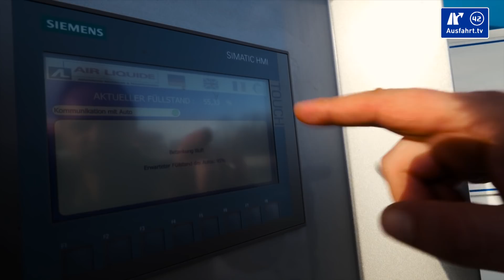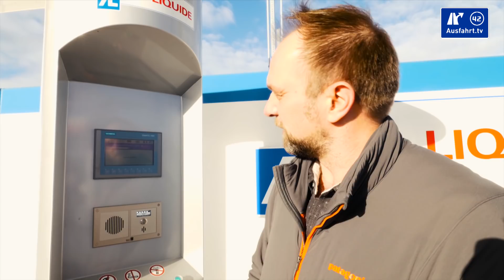Wasserstoff tanken: Unterwegs mit der Brennstoffzelle bei einer Wasserstoff-Tankstelle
Ich war zum ersten Mal mit einem Brennstoffzellen-Fahrzeug zum Tanken bei einer Wasserstoff-Tankstelle. Meine Erfahrung habe ich in diesem kurzen Clip zusammengefasst. Leider ist der Ton extrem schlecht - mein Fehler, ich habe das Mikrophon in die Kopfhörerbuchse gesteckt.

(Die erwähnte App bzw Webseite mit Karte)
(Branchen-News rund um die Brennstoffzelle)

Mein Equipment

► DJI Osmo / Gimal-Kamera:
► DJI Mavic Pro Fly More Combo / Drohenaufnahmen:
► GoPro HERO4 Black / Fahraufnahmen innen:
► GoPro HERO4 Silver / Fahraufnahmen aussen:
► Tascam DR-40 / Tonrekorder:
► Cullmann CS33 Saugstativ / Halterung GoPro:
► Sachtler System ACE M GS / Stativ Hauptkamera: